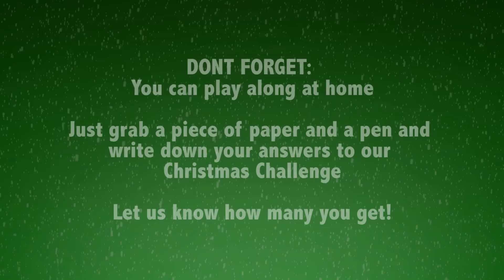Guess the Christmas Song Challenge - Part 1 | VLOGMAS with Will Manning & LaurBubble | ZeeKay Junior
Will and Laura are back for a special Guess the Christmas Song Challenge!

Why don’t you join in at home and see if you can guess the Carols at the same time as Will and Laura? Let us know how many you got right in the comments below!

Presenters                               Will Manning & Laurbubble

Directed by                             -   Natalie Walmsley
Written by                               -   Natalie Walmsley
Director of Photography      -   Dann Emmons
Assistant Director                 -   Nathan Neuman
Camera Operator                  -   Raghav Mukerji
Edited by                                -   Dann Emmons
Sound by                                -  Kieron Johnston
Production Coordinator       -   Celia Linnett
Development Executive       -   Gary Milne
Assistant                                -   Dan Lewsey
Runner                                    -   Tre Gordon